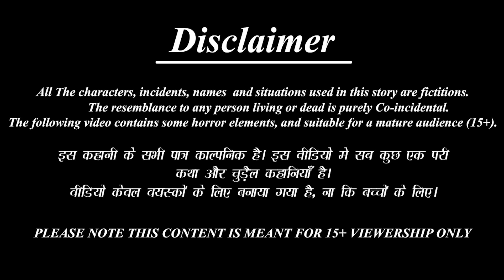लहान जाऊबाईची हळद | Marathi Stories | Marathi Story | Moral Moral Stories | Marathi Cartoon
✿ Story :  लहान जाऊबाईची हळद : Lahan jaubai chi halad

►लालची बहिणी-

 / bestbuddiestv